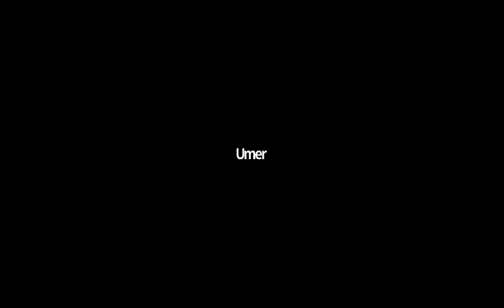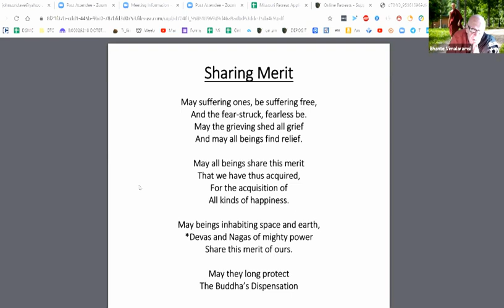Zoom Talk MN 59 Bahuvedaniya Sutta Many Kinds of Feelings with Bhante Vimalaramsi -Jan 2021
Zoom Recorded: Jan 3, 2021
Where: DSMC

Sunday Zoom discussion. He does the Sutta 59 "Many Kinds of Feeling"
This is a talk about feeling and also the progression of the meditation through the Jhanas.